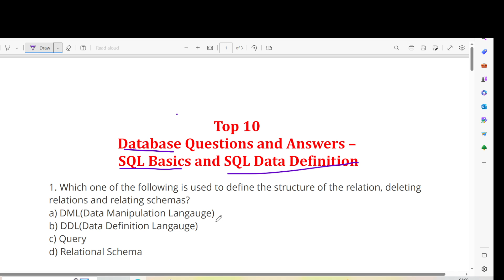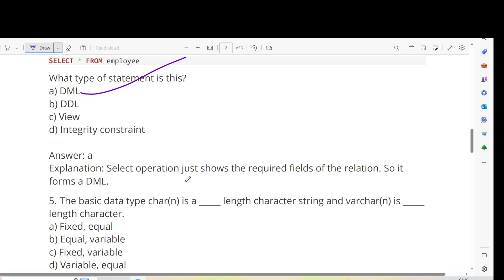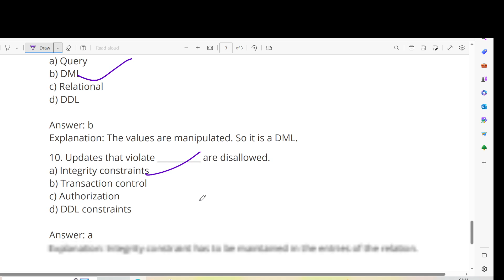Database Questions & Answers MCQ | SQL data definitions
In this video, I want to show  Database Questions & Answers MCQ | SQL data definitions